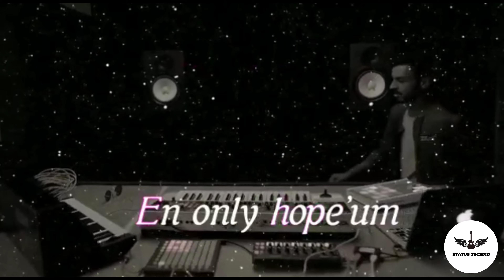💓👉En lucky charm nee dhan👈💓 whatappstatus cute 1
👉"A music can change your THINKING"
👉"A music can change your PERSONALITY"
👉"A music can change your LIFE STYLE"

❣️But, we can share our feelings through the STATUS. Status_Techno💝